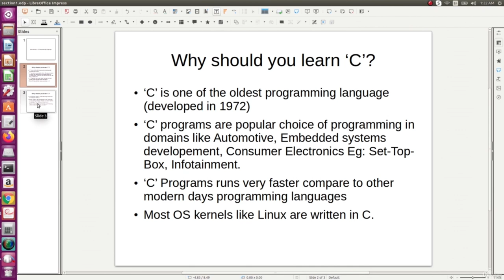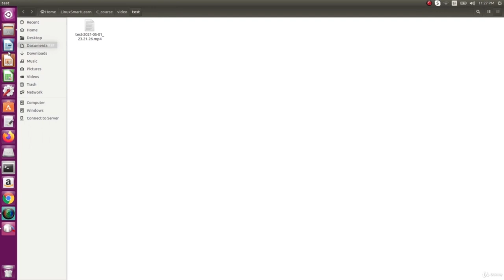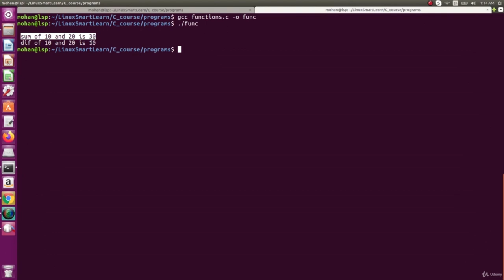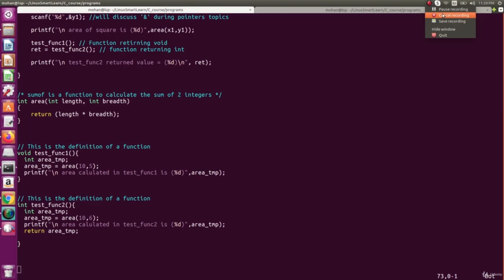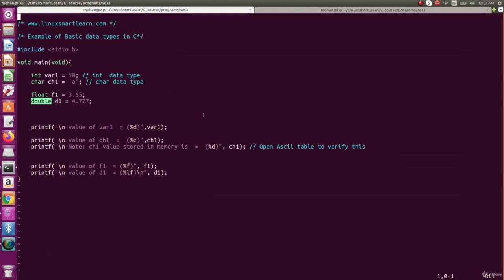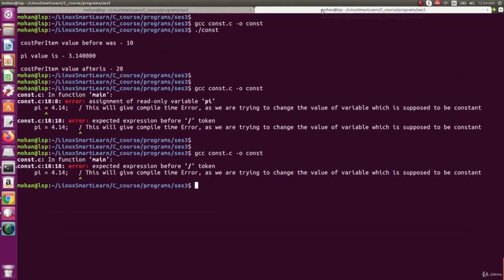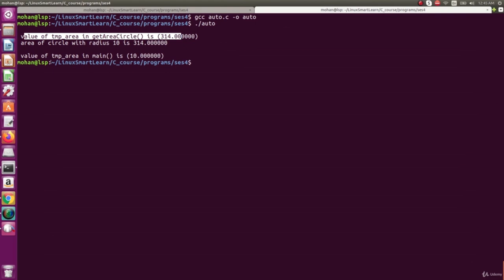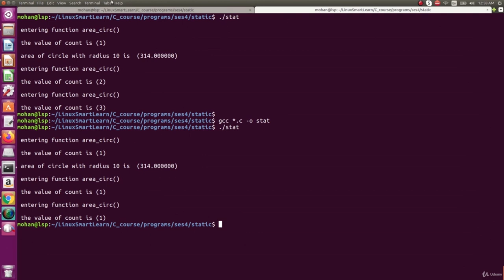C Programming Tutorial for Beginners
Learn about C Programming in this tutorial for beginners. Learn the basic of C programming in Linux Environment.
C Programming Tutorial for Beginners |  Full Course (𝙁𝙧𝙚𝙚)
C Programming Tutorial for Beginners|  Learn C programming | C language [Full Course]

This course in 'C' is designed for those who have absolutely no coding knowledge in 'C'.

This is a course on "Basic C Programming" in Linux Environment.

Outcome of this course

    1. Have a good  basic understanding of C language.

    2. Able to write basic C code for Application development.

The topics covered in this course are:

    1. C  Data types, and Variables

    2. Functions, Arrays

    3.  Declarations and Definitions in 'C'.

    4. Operators

    5. Flow control -  If, Else, If-Else, switch, Continue, Break

    6. Loops (for, while, do-while)

        Basic C programming in Linux Environment

        should have a PC with Linux OS to execute programs

Who this course is for:

        Students, working professionals(Beginners)